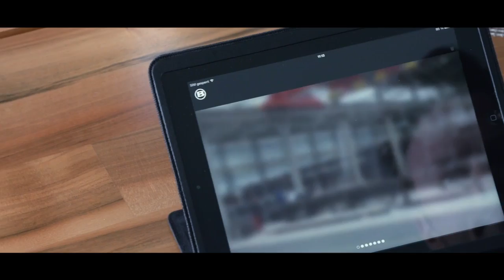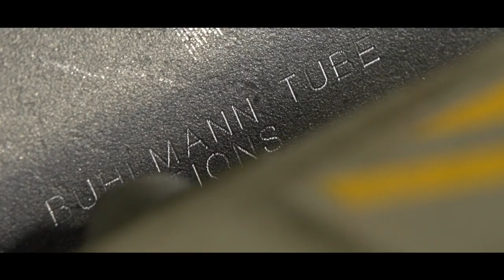BUHLMANN GROUP - BUHLMANN TUBE SOLUTIONS Imagefilm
For around 70 years the BUHLMANN GROUP is active all over the world as premium trading house for steel pipes, pipe connectors and pipe accessories. Now the company with its headquarters in Bremen published a four-minute Corporate Video. Besides the large warehouses you also get an impression of the modern BUHLMANN offices.